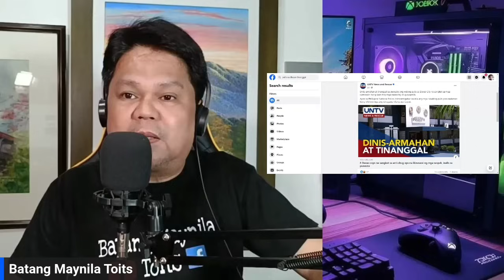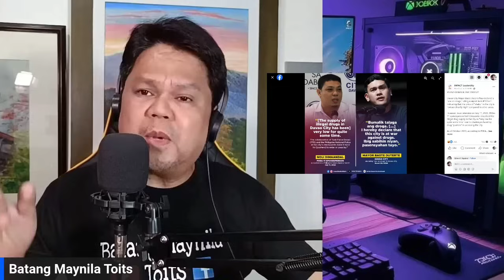BASTE DUTERTE DAPAT DIN IMBESTIGAHAN! ILANG PULIS DAVAO TANGGAL DAHIL SA ANTI DRUG OPS!